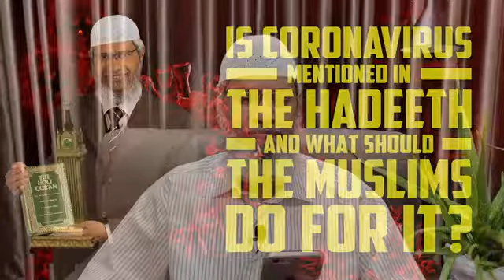Is Corona Virus mentioned in the Hadeeth and what should the muslims do for it? _ Dr Zakir Naik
May the blessings , peace and mercy of Allah subhanotala be upon all of you
I welcome all of you with the islamic greetings Assalamu alaikum wa Rahmatullahi wabarakatuhu..

To see More videos click on the link..

Why was I born in a Muslim family and my friends in a non muslim family? _ Fariq Naik.

Why do Muslims call Allaah by the Arabic name Allaah instead of the English word God? _dr Zakir Naik.

How will a person who is cremated be asked questions in the grave As he does not have a grave?

THE QUR'AAN DESCRIBED THE SHAPE OF THE EARTH AND THE MOON'S LIGHT IS REFLECTED | Dr Zakir Fariq Naik.

why does not Allah show himself in Islam?